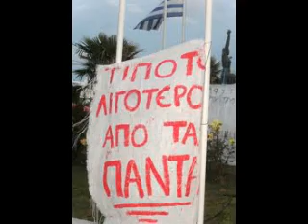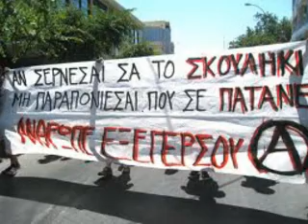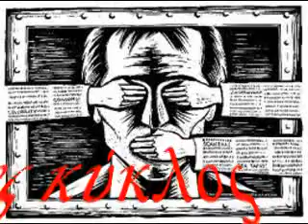Αγανακτισμένοι Πολίτες-Φαύλος Κύκλος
αν έχετε κάποιο στοιχείο για αυτό το group.
Ανεβασμένο από κασέτα,από συλλογή ράδιο ουτοπία